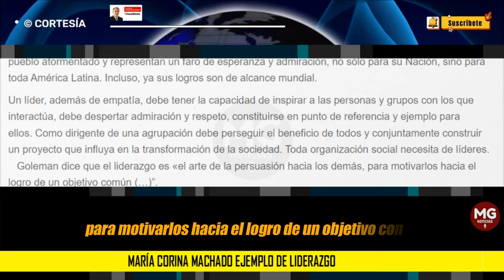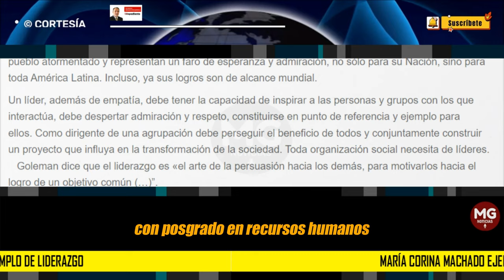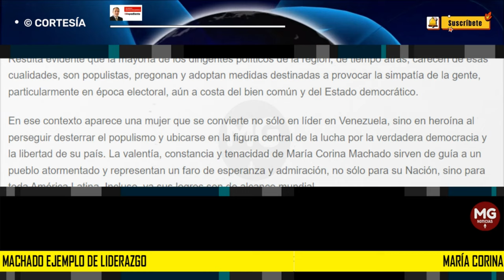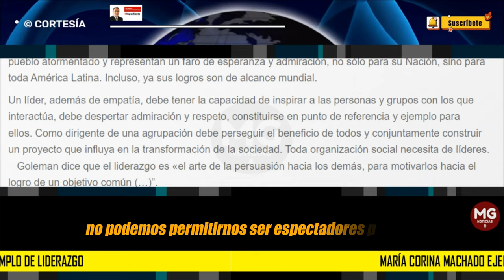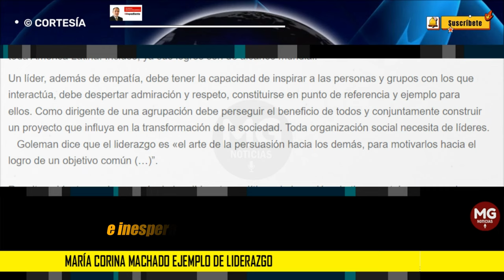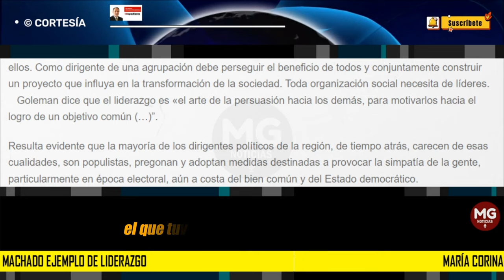MARÍA CORINA MACHADO EJEMPLO DE LIDERAZGO 🌐 Columna Bernardo Henao Jaramillo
Un líder, además de empatía, debe tener la capacidad de inspirar a las personas y grupos con los que interactúa, debe despertar admiración y respeto, constituirse en punto de referencia y ejemplo para ellos. Como dirigente de una agrupación debe perseguir el beneficio de todos y conjuntamente construir un proyecto que influya en la transformación de la sociedad.